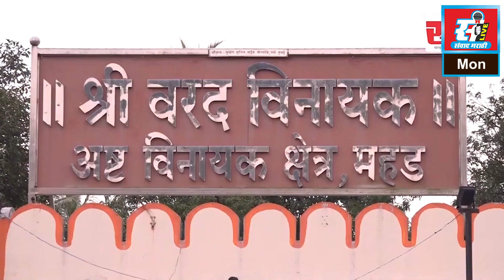खासदार नवनीत राणांच्या टीकेवर काँग्रेसचे प्रतिउत्तर.